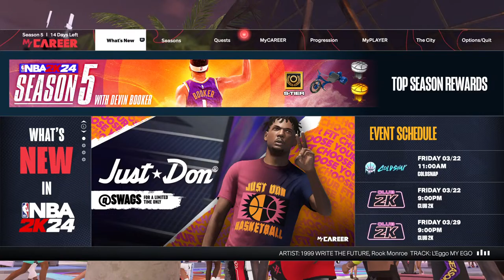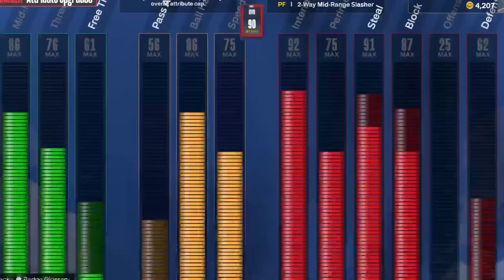NEW 6'7 post scorer stopper😴|morning time cook session EYESO